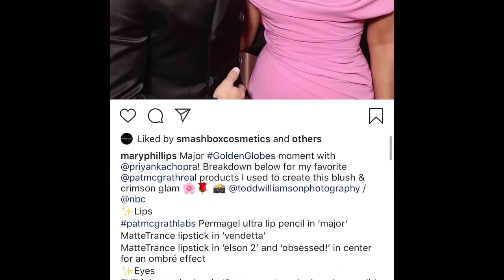Priyanka Chopra Inspired Makeup Look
Products i generally use for my makeup with links for online purchase wherever possible

Loreal base magique primer
Colorbar face primer
Lakme Eyeconic kajal
Proarte makeup brushes
Vega makeup brushes
Wow Aloe Vera Beauty Gel
Himalaya lip balm
Mac Fashion Fanatic palette
MAC IN EXTREME DIMENSION 3D BLACK LASH MASCARA
Maybelline compact
Maybelline fit me foundation
Lakme CC cream
LA Girl Pro Conceal, Orange
Nars Cream Concealer
Pac makeup prime and setting spray
My glamm chisel it palette
Estee lauder pure colour envy lipstick (Tumultuous Pink)

Used and Suggested Equipments
Gorilla Tripod
Ring lights -
Neweer 18” LED Ring Light (Dimmable)
Kodak R2 18” Ring light for camera -

Checkout this curated list of my favourite products

Love ❤️

Get yourself some Best Selling Shoes and Handbags

Register with India’s No. 1  Reselling App and Earn from Home without any Investment